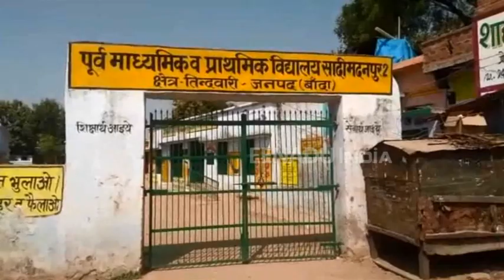छात्र की मौत होने पर परिजनों ने टीचर पर लगाया हत्या का आरोप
बांदा : चिल्ला थाना क्षेत्र के सादीमदनपुर गांव में एक छात्र की मौत हो गई. मृतक छात्रों के परिजन ने स्कूल के शिक्षक पर हत्या का आरोप लगाया है. मृतक छात्र के परिजनों ने शिक्षक पर मारपीट का आरोप लगाते हुए आरोपी शिक्षक के खिलाफ हत्या का मामला दर्ज कराने की तहरीर दी है.